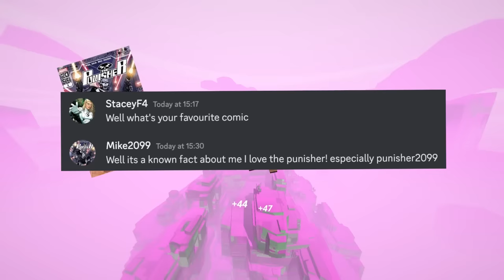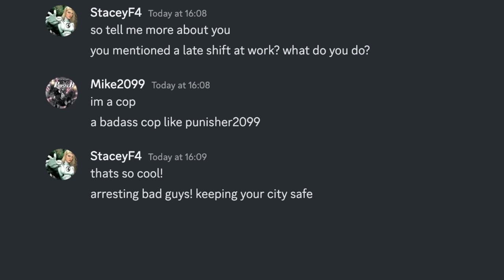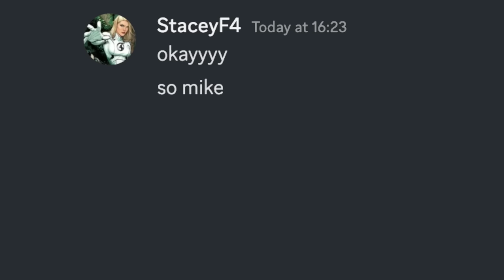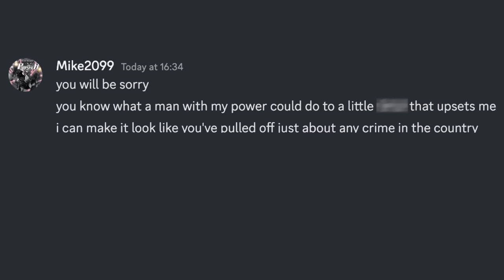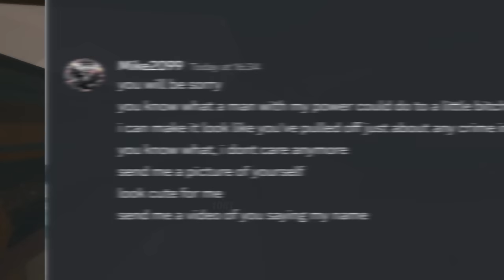Catching A Discord Predator (Police Edition!)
All my videos are based on subscribers experiences through a google forms link!
I encourage any and all subscribers that complete the form to have previously spoken to and have gotten guidance from a parent, carer or guardian such as a trusted adult. It’s essential that all submitted stories have gone through the best possible process such as having a trusted adult well aware of what has happened as well as having alerted the correct authorities, if possible.

My goal of the channel is to show more awareness and understanding online in these situations. Bolty is simply here to show how a teacher or trusted adult could become a hero and that it is as simple as telling a loved one about your issues! Bolty is not here to glorify the actions but to bring light to the victims and teach young people about the online world.

If there is any further help you want I strongly urge you check out the following links for the best care you can find for yourself regarding these issues!